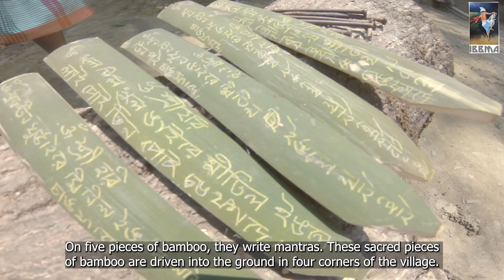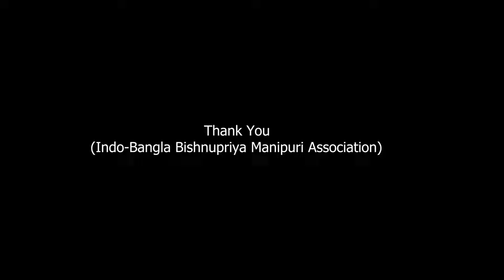Gaang Badhani|Cherou|Bishu|Ritual to protect the village from evil spirits|Bishnupriya Manipuri